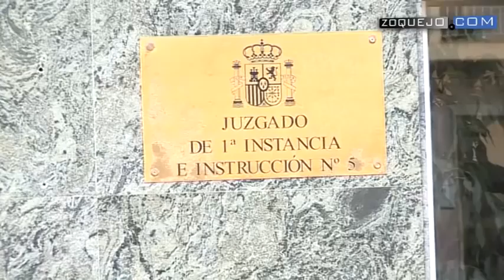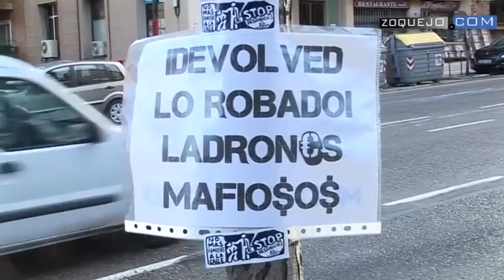Agudíez y García Gil coinciden en que Bankia tiene que afrontar el pago tributario del Torreón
Manuel Agudíez (PSOE) y Elena García Gil (PP), dos de los imputados que han declarado este miércoles en el 'caso Navicoas' de Caja Segovia, han defendido que Bankia tiene que afrontar el pago tributario por el que se hipotecó el Torreón de Lozoya.